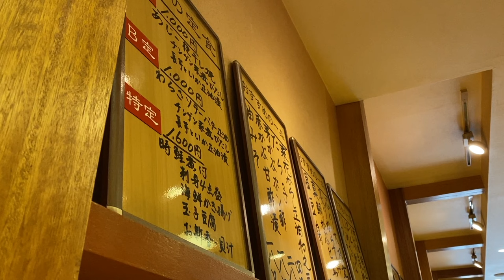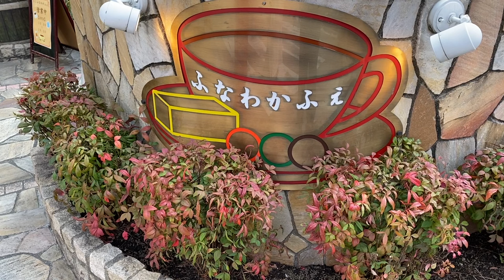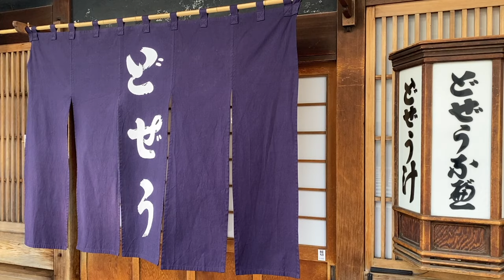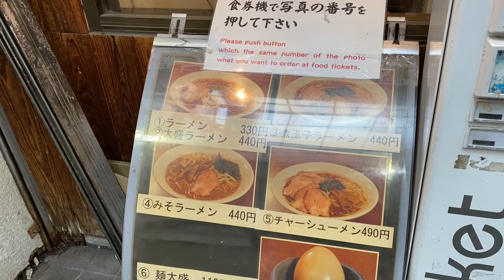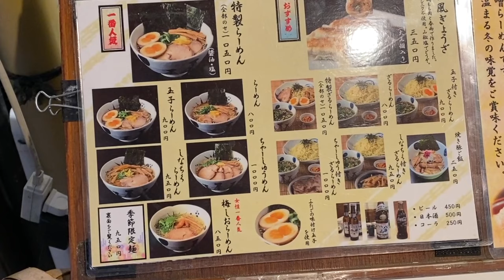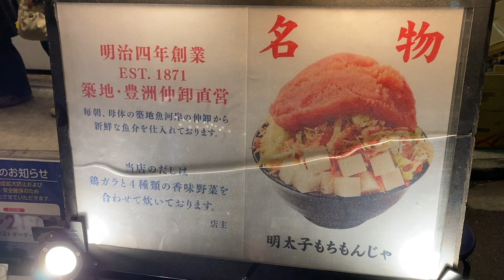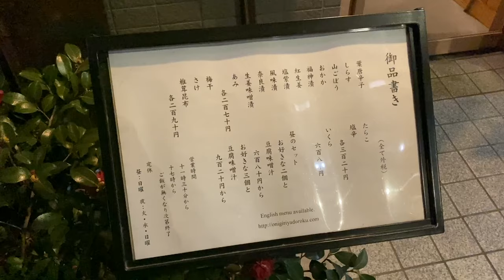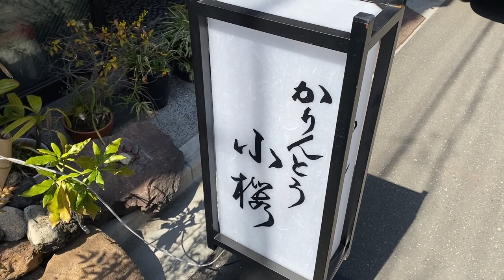Japanese Food Tour of Asakusa, Tokyo! Enjoy 11 local foods all day while walking around Asakusa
Good morning.
On this day, I was working in Asakusa, Tokyo, so I spent the day eating gourmet food. Let's enjoy a walk around Tokyo, Japan together!

💻📱 The video has subtitles. Please turn on subtitles in the settings when viewing.

🔶Timeline
0:00　Digest
0:30　Start of main story

0:42　Tokiwa Shokudō (A long-established store that has been open for 100 years, serves sukiyaki-style pork plate set meals)

3:46　Funawa Cafe (Enjoy roasted sweet potato yokan & red bean paste balls at a cafe near Sensoji Temple)

7:15　Komakata Dojo (“Dojo hotpot” served in a large hall with an outstanding atmosphere that has been in business for over 200 years)

11:45　Spaghetti Stand Carbo (grilled spaghetti specialty store with an impressive signboard)

13:49　Ramen Noodle○ (cheap ramen + boiled egg)

16:02　Saray Kebab (Enjoy Kebab Rice & Turkish Beer)

18:35　Yoroiya Ramen (Soy sauce ramen with twin eggs & chicken gyoza)

21:18　Oimoyasan Koshin (sweet potatoes purchased at a famous Daigakuimo store)

21:50　Kanoya (A shop in Asakusa, said to be the birthplace of Monja)

28:13　Onigiri Asakusa Yadoroku (Tokyo's first onigiri specialty restaurant listed in Michelin)

32:17　Kozakura Karinto (purchased Karinto as a souvenir)

💡Channel Introduction
I am Japanese and travel all over Japan every day on vacation and business trips.
In this channel, I will introduce the attractions of Japan through tourist spots, transportation, hotels, and meals that I experienced during my travels.
Also, this channel aims not only to introduce Japanese culture and provide knowledge, but also to have you relax and enjoy my travels and eating while walking, like a travel program.Be sure to watch the video and experience a simulated experience of an extraordinary and fun trip to Japan!
I would be happy if it would be an opportunity for your trip to Japan.

・Information in the videos may be based on personal memories, so not all of them may be accurate.
・Days of operation and amounts may vary depending on the season and circumstances.